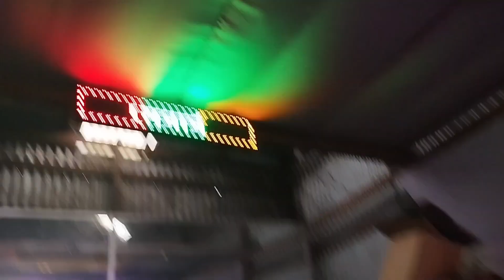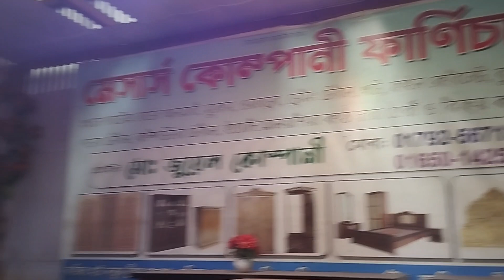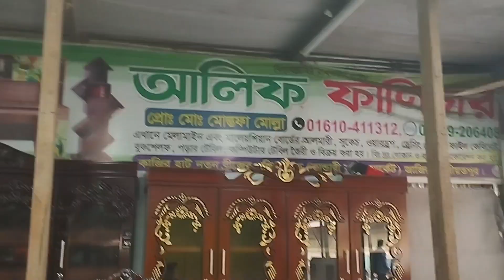বোনের জন্য কি কি ফার্নিচার কিনলাম আবার /AyshaMamun Vlogz